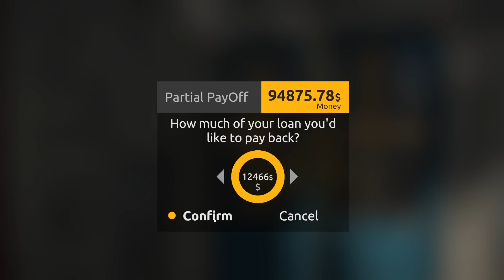Drilling Deep To Find Gold Veins - I Found A 192 Gram Gold Nugget! - Gold Rush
Welcome back to Gold Rush The Game Season 2! In this episode, I asked you guys on the livestream what I should buy next and most of you agreed we should get the drill. The drill allows us to take deep core samples to pinpoint where the gold-rich ground is on our land claim. It was a big investment but I think it will be worth it overall because now we're processing the best gold paydirt possible.

Gold Rush Gameplay Overview:

Those of you who have never dreamt about finding a gold nugget, please raise your hand. Ok, now, gather around, because I’m about to tell you something. The rest of you can just enjoy this experience, because there is nothing I can tell you to make you even more interested. It’s just a “dream come true” for all of us, right?

Gold Rush allows you to discover the tough experience of gold mining. You start with just a few bucks, but with passing days, you become the wealthiest man in Alaska.

We created a big, detailed world with four unique gold mining claims. On each, you will find a fully deformable terrain. Each fragment of our world has its own background story you can discover in spare time.

Our main goal was to create a high-fidelity simulation. You will spend a lot of time in the excavator, as it is the main gold mining tool, so with that in mind, we spend the majority of our time giving you the best possible experience.

There is no campaign in our game. Instead, we decided, after a long tutorial, you will go into Sandbox mode, where you will not be constrained by anything.

Remember, nobody can work all day, all night. Even if you’d like to, the hard work of gold miners is often hampered by the force of nature. Difficult weather conditions can easily spoil the machines and stop the extraction for a long time, not to mention the winter, when you can’t dig at all.